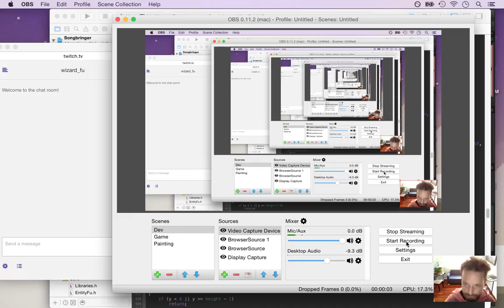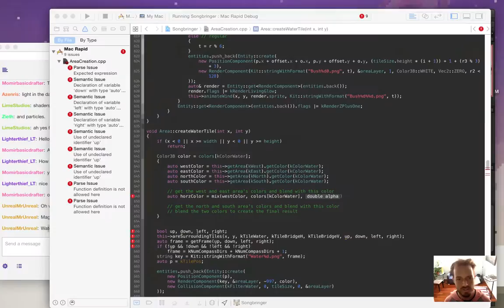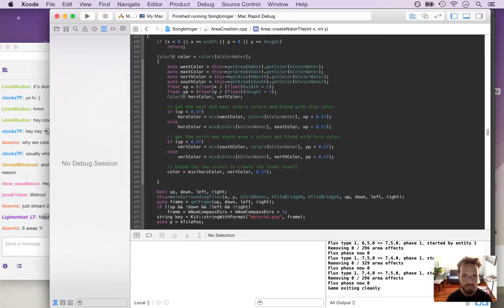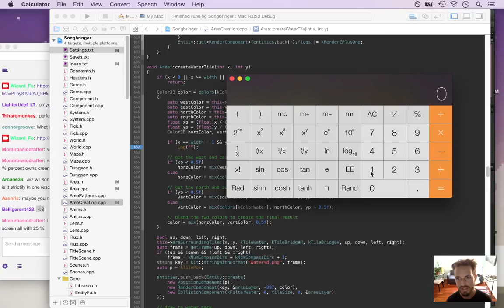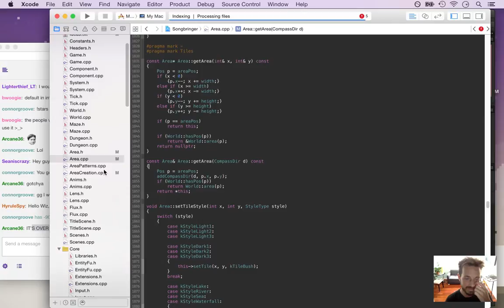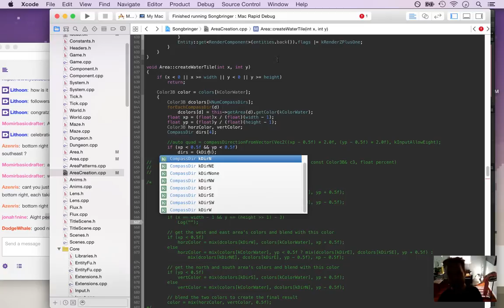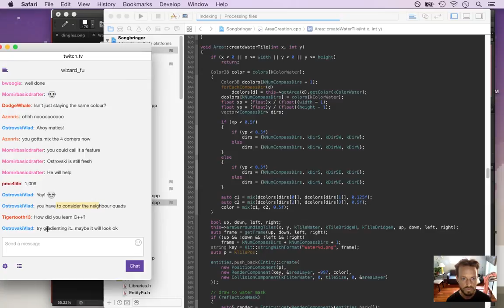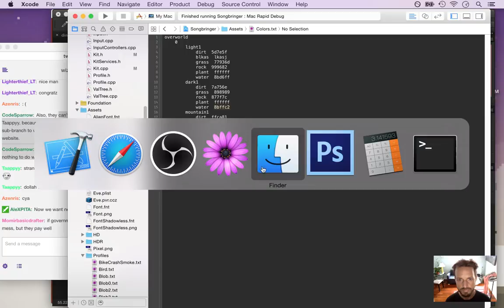Songbringer - Zelda-like Game - Day 198 - Color Blending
Today: blending colors between areas. The playlist for this series